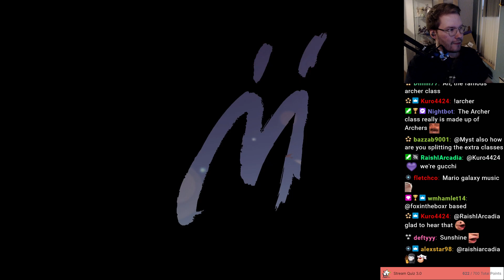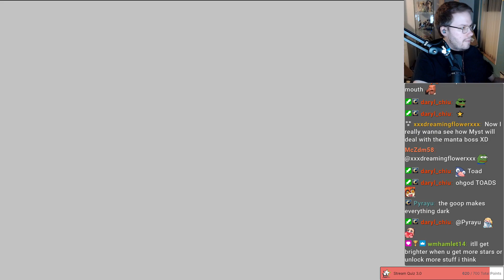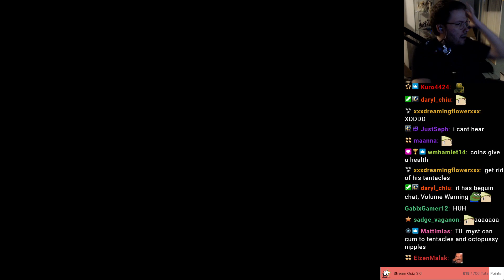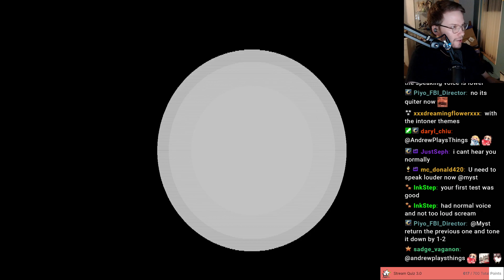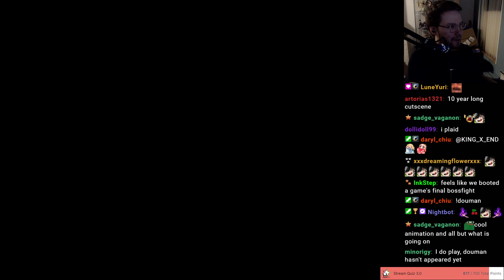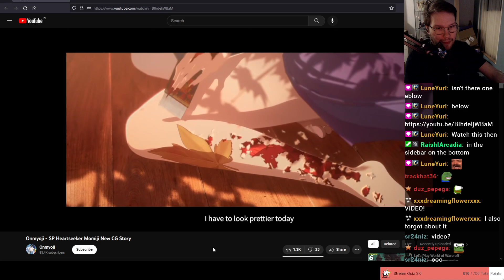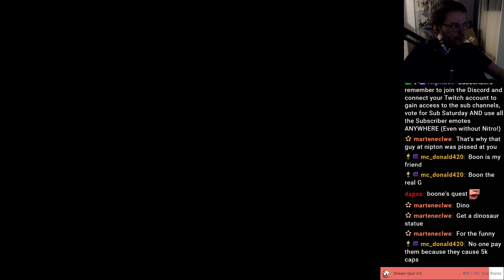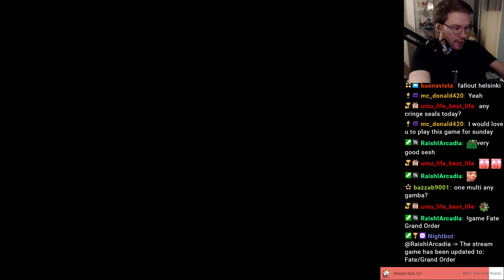Super Mario Sunshine / Onmyouji / Fallout New Vegas – 25/2/2023